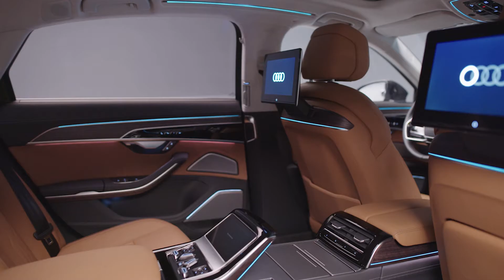Nuova Audi A8 L: come cambia con il restyling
Nuovo restyling per l’ammiraglia Audi A8 L, con proiettori a LED Digital Matrix e gruppi ottici posteriori OLED.
Giunta alla quarta generazione, presentata nel 2017, Audi A8 è un vero e proprio manifesto tecnologico del Brand.
In uscita nel primo trimestre 2022, è dotata di design futuristico e materiali di lusso, comfort e sistemi di assistenza alla guida di ultima generazione, performance da vera sportiva.